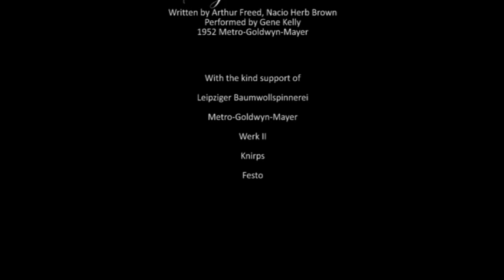AutoGene || Perpetual Useless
AutoGene real-time animation by Peter William Holden
Umbrellas, Steel, Industrial Computer, Compressed Air Components 4.5m x 4.5m x 0.8m
Peter William Holden is interested in exploring ways to dissolve the boundaries between cinematography and sculpture by using kinetic sculptures to create ephemeral animations — choreographies.

Giving a first impression of a simple commodity sculpture, “AutoGene” lures the viewer into a false sense of security, which is then, at the flick of a switch, rapidly dispelled. The seemingly mundane umbrellas are transformed into magical, animated objects. The circular arrangement combined with the striking contrast produced as the umbrellas expand and contract engender the formation of abstract ephemeral patterns, which are seemingly governed by the accompanying music. The observer is obligated to re-evaluate this sculpture, inviting comparisons with dance and animation as the mechanical pixels complete their choreographed movement through time and space.

The most amazing perpetuum mobiles, useless machines, experiments, inventions, strange and extraordinary science artefacts and art kinetic objects from around the world.